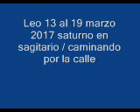Leo 13 al 19 marzo 2017 caminando por la calle / gana dinero